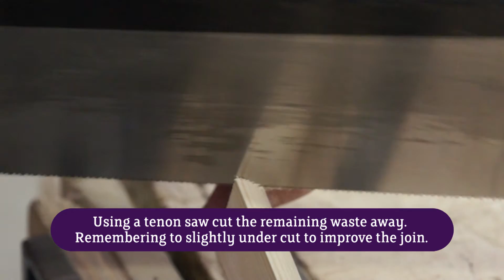How to scribe skirting at Moulton College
Demonstration of a Skirting: Internal Scribe from the Carpentry & Joinery Department.